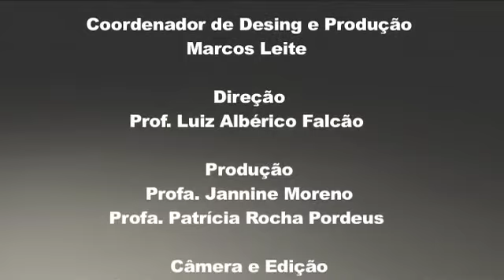1 6 Preconceitos e valores na educacao da pessoa com surdez